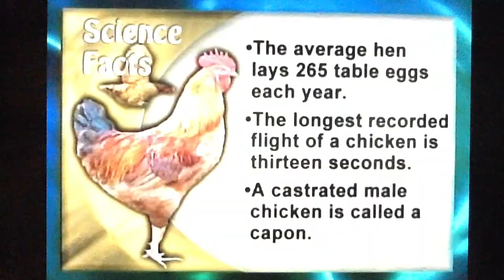STUDENTS & MILITARY & PUBLIC EMPLOYEE COIN TOSS %POLL this PRESIDENTS DAY 2013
It is NOT ILLEGAL TO %Poll STUDENT Groups - It is ILLEGAL to question individual STUDENTS! MILITARY-style Mission Creep is Painting Ones Schools with the Same EXACT paint used in Ones Penitentiaries! MARINES LEAD as always, especially OCCUPY MARINES - This is WAR AT CLOSE-RANGE: OUR NATIONWIDE STATISTIC IS 1 in 5 KIDS VICTIMIZED BY 18! DO IT FOR THE KIDS - MILITARY WOMEN & MEN CAN HELP! Every military man and woman can LEAD THE WAY on this - Some say there is an endemic culture of abuse throughout the military - True? or False? The public deserves to know the truth - so do you, any military men and women reading this, don't you want to know? You know you've seen nothing, or something... so when that is all tallied? NATIONWIDE 1 in 5 KIDS VICTIMIZED! 1 in 5 is a CALL TO ACTION and JUSTIFIES getting things done FAST! "KIDS ON FIRE" should be "adults on fire" because we ARE CRAZY as loons. Our goal must be to stop more kids catching our "fire." Reactive-minded persons (people on fire) are ill-suited to go around putting other people's fires out (put one out, another will be started by the corrective-action itself). The situation isn't hopeless, we have (some remaining) free will. 1 in 5 is NOT OK! What are you going to do with YOUR free-will TODAY?

NEWSFLASH: Acceptance of the statistic of 1 in 5 is NOT "like" being crazy -- it IS CRAZY. Does anyone think it's a coincidence that first-responders are the highest  percentage abused in society - they are the group-protective bristling-real response - HERO's made, not born. MAKE IT VISIBLE AND PEOPLE WILL RESPOND TO FIX THE PROBLEM - ANONYMOUS COIN-FLIP FOR AMERICA AND FOR OUR KIDS -

FOR EXAMPLE: Ask a man whether he had SEX with a PROSTITUTE this month. Before he answers ask him to flip a coin. Instruct him to answer "yes" if the coin comes up tails, and truthfully, if it comes up heads. Only he knows whether his answer reflects the toss of the coin or his true experience. Half the people—or half the questionnaire population—who have not had sex with a prostitute get tails and the other half get heads when they flip the coin. Therefore, half of those who have not had SEX WITH A PROSTITUTE will answer "yes" even though they have not done it. So whatever proportion of the group said "no", the true number who did not have sex with a prostitute is double that. For example, if 20% of the population surveyed said "no", then the true fraction that did not have sex with a prostitute is 40%.

THIS GIVES CHILDREN A VOICE TO CRY OUT TO US FOR HELP WITH - Our children are on fire and burning and we need step over them blindly No More! DEMAND REAL NUMBERS ON CHILD ABUSE AND NEGLECT NOW!

Adults have "issues" which could slow getting all kids to TRUTH-TOSS this PRESIDENTS DAY February 2013.

George Washington quarters, coin-flips, TRUTH-TELLING & APPLE Tree's - All too much to pass up! Adults probably can't be trusted for this, but kids can get it done and should. Students can "own this" inasmuch as it's for them, they'll toss the coins & they have real skin in the game! GO STUDENT COUNCILS - GO!

COIN-TOSSES - FOR ALL STUDENTS, VETERANS & ACTIVE MILITARY SOLDIERS & PUBLIC EMPLOYEE'S THIS PRESIDENTS DAY 2013!

SPEAKER: Michael Sirbola - School Board of Broward County, Florida, July 2012

- SEE the the Documentary "WAR ON KIDS" on Netflix - YOU AREN'T ALONE!

NATIONWIDE 1 in 5 KIDS VICTIMIZED PLUS A WHOLE LOT MORE IN CRISIS...

What ARE you going to DO with your free-will today?